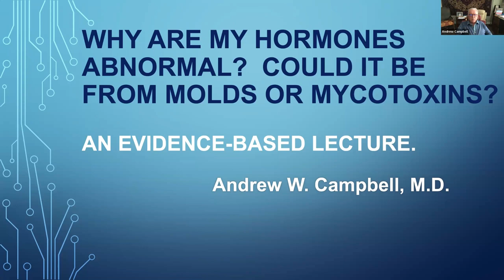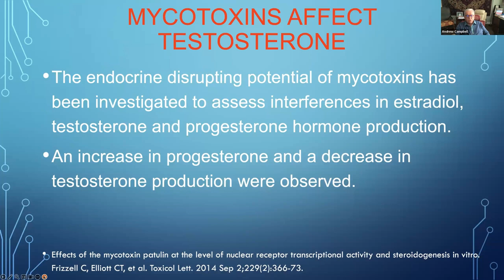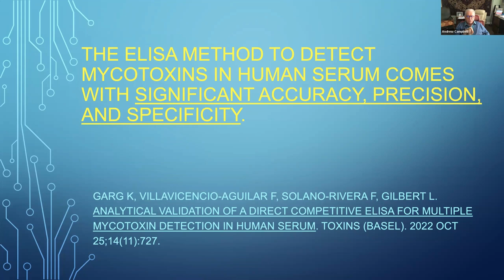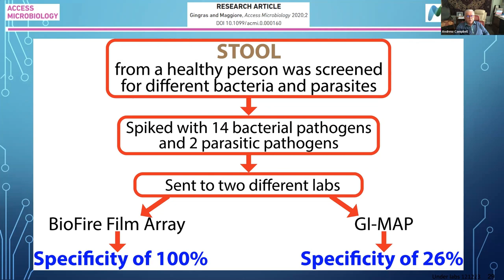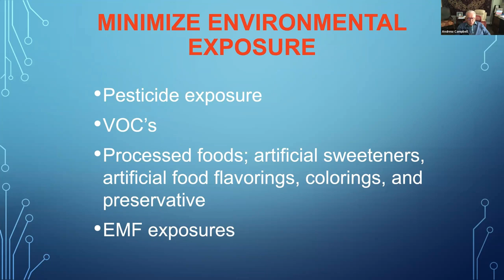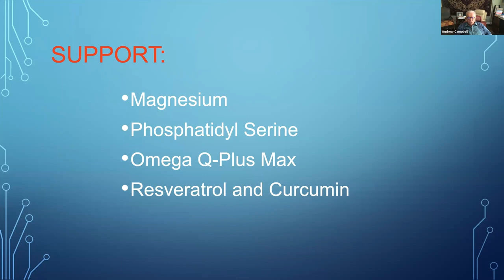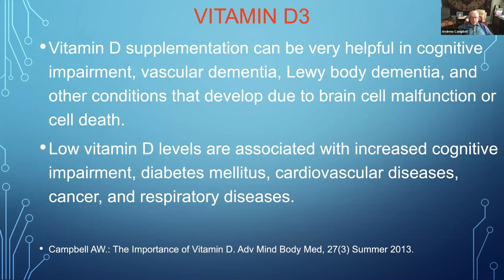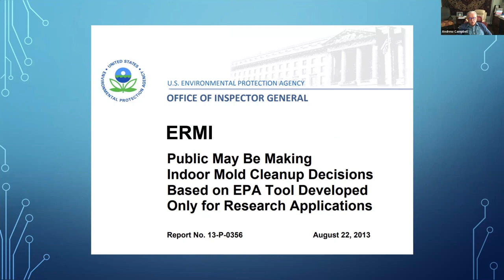Why are my hormones abnormal?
Dive into our newest webinar with Dr. Andrew Campbell as he discusses the impact of molds and mycotoxins on hormonal health. Key highlights include understanding the link between mycotoxins and conditions like Hashimoto’s thyroiditis, low testosterone, and menstrual irregularities. Ideal for anyone seeking insights into the complex world of hormonal health.

The most accurate and precise testing for mycotoxins is available at MyMycoLab.com.

From the website, Clinicians can register and order tests for their patients, and patients without a physician can order tests as well.

More About Dr. Campbell
Andrew W. Campbell, M.D., has been a Medical Clinician, Director, Officer, Advisor and Medical Consultant, also an Editor-in Chief of several journals and research studies, and he has many awards for his professional accomplishments, academic achievements, leadership abilities, and longevity in the field, other affiliations, and contributions to his communities. Above all, with over 40 years of service, he has certainly proven himself as an expert in the field of integrative health and traditional medicine.

Dr. Campbell is a dynamic, results-driven leader who has demonstrated success by treating the most complex patients and having extensive experience with testing for molds and mycotoxins from environmental and toxic exposures. He has effectively worked alongside medical professionals from other cultures in Central and South America, Western and Eastern Europe and the Middle East. He is fluent in Arabic, Hungarian, French, Spanish and English.

His impressive repertoire of roles has included Medical Director at the Medical Center for Immune and Toxic Disorders, Medical Consultant for Cyrex Laboratories, Medical Advisor to Cell Science Systems, Medical Director at The Wellness Center, Medical Advisor BCM Direct, Medical Advisor at Natural Health and Physician’s Exclusive. Currently, he serves as the Medical Advisor of MyMycoLab, a laboratory testing mycotoxins in serum, and he is the Medical Director for Zenix Laboratory in Mexico.

Dr. Campbell’s areas of expertise include treatment of patients with complex medical conditions from toxic exposures, specifically molds and mycotoxins, Lyme disease, pesticides, household solvents, silicone breast implants, industrial chemicals and more. He has aided many patients with allergies, immune disorders and immune deficiencies. Dr. Campbell’s clinical interests include genomics, microbiome and neurotoxicity.

Before embarking on his professional career path, Dr. Campbell graduated first in his class from a Swiss Preparatory School at age 14. His next accomplishment was completing his College studies in the United States within 3 years. Dr. Campbell obtained his Medical Degree in Mexico, then trained at the Orlando Regional Medical Center in Florida. He furthered his education at the Medical College of Georgia, then moved to Texas where he began serving as the Medical Director at the Medical Center for Immune and Toxic Disorders for over 25 years. Over the course of his professional career, Dr. Campbell held various leadership positions in Hospitals all throughout the Houston area.

In past years, Dr. Campbell has been recognized as one of the Top 100 Health Professionals in Clinical Immunology and Toxicology, as an International Health Professional of the Year for his Outstanding Contributions to Clinical Toxicology and was named countless times by Marquis Who’s Who as an expert in Medicine and Healthcare, and Science and Engineering across America and throughout the World. Aside from his successful career, Dr. Campbell is a sought-after lecturer and speaker, nationally and internationally at medical conferences for over 25 years and at Oxford University.

Dr. Andrew Campbell has written nearly 100 peer-reviewed articles published in a variety of medical journals, and the depth and breadth of his subject matter expertise is unsurpassed. Rejecting conjecture, he is a stickler for detail and a strict scientist who adheres steadfastly to facts learned through real tests and double-blind studies.